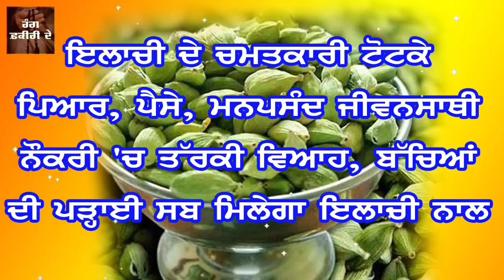ਇਲਾਚੀ ਦੇ ਚਮਤਕਾਰੀ ਟੋਟਕੇ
ਪਿਆਰ, ਪੈਸੇ, ਮਨਪਸੰਦ ਜੀਵਨਸਾਥੀ ਨੌਕਰੀ 'ਚ ਤੱਰਕੀ ਵਿਆਹ
ਬੱਚਿਆਂ ਦੀ ਪੜ੍ਹਾਈ ਸਬ ਮਿਲੇਗਾ ਇਲਾਚੀ ਨਾਲ

ਜੇਕਰ ਤੁਸੀਂ ਕਿਸੇ ਬਾਰੇ ਕੁਛ ਪੁੱਛਣਾ ਚਾਹੁੰਦੇ ਹੋ ਤਾਂ ਸਾਡੀ ਫੀਸ 500 ਰੁਪਏ ਹੈ ਜੋ ਤੁਸੀਂ ਭੇਜ ਕੇ ਸਾਡੇ ਨਾਲ ਗੱਲ ਕਰ ਸਕਦੇ ਹੋ
For payment UPI (google pay, phonepe, paytm, amazonpay etc) :-   rfd@postbank

ਰੰਗ ਫ਼ਕੀਰੀ ਦੇ YouTube ਚੈਨਲ ਕਿਸੇ ਤਰਾਂ ਦੇ ਅੰਧਵਿਸ਼ਵਾਸ਼ ਨਹੀਂ ਫੈਲਾਉਂਦਾ ‘ਤੇ ਨਾ ਹੀ ਅਸੀਂ ਇਸਦੀ ਹਿਮਯਾਤ ਕਰਦੇ ਹਾਂ, ਇਸ ਚੈਨਲ 'ਤੇ ਹਰ ਧਰਮ ਦੀ ਗੱਲ ਹੁੰਦੀ ਹੈ, ਇਹ ਸਰਵ ਧਰਮ ਦਾ ਸਾਂਝਾ ਚੈਨਲ ਹੈ, ਰੰਗ ਫ਼ਕੀਰੀ ਦੇ  YouTube ਚੈਨਲ ਹਰ ਧਰਮ ਦੇ ਦੇਵੀ ਦੇਵਤਿਆਂ, ਗੁਰੂਆਂ, ਪੀਰਾਂ, ਸਾਧਾਂ 'ਤੇ ਭਗਤਾਂ ਦਾ ਸਨਮਾਨ ਕਰਦਾ ਹੈ। ਇਸ ਚੈਨਲ 'ਤੇ ਪੈਣ ਵਾਲੀ ਹਰ ਵੀਡੀਓ ਕਿਸੇ ਨਾ ਕਿਸੇ ਧਰਮ ਦੀ ਪਰਮਪਰਾ ਜਾਂ ਇਤਿਹਾਸ ਨਾਲ ਜੁੜੀ ਹੁੰਦੀ ਹੈ, ਅਸੀਂ ਜੋ ਜਾਣਕਾਰੀਆਂ ਦਿੰਦੇ ਹਾਂ ਓਹ ਵੱਖ ਵੱਖ ਵਿਦਵਾਨਾਂ ਦੇ ਵਿਚਾਰ ਇੱਕਠੇ ਕਰਕੇ ਬਣਾਉਂਦੇ ਹਾਂ, ਅਸੀਂ ਕਿਸੇ ਧਰਮ ਦੀ ਮਾਨ ਮਰਿਆਦਾ ਨੂੰ ਠੇਸ ਨਹੀਂ ਪਹੁੰਚਾਉਂਦੇ 'ਤੇ ਨਾ ਹੀ ਕਿਸੇ ਨੂੰ ਸਾਡੀਆਂ ਗੱਲਾਂ ਮੰਨਣ ਲਈ ਪਾਬੰਦ ਕਰਦੇ ਹਾਂ,  ਕੰਮੈਂਟਾਂ ਰਾਹੀਂ ਜੋ ਮੇਰੇ ਵੀਰ ਆਵਦੀ ਪ੍ਰਤੀਕਿਰਿਆ ਦਿੰਦੇ ਨੇ ਉਨ੍ਹਾਂ ਅੱਗੇ ਬੇਨਤੀ ਹੈ ਕਿ ਉਹ ਸਿਰਫ ਆਪਣੇ ਧਰਮ (ਜਿਸਨੂੰ ਉਹ ਮੰਨਦੇ ਨੇ) ਨੂੰ ਮੋਰੀ ਰੱਖ ਕੇ ਕਿਸੇ ਪ੍ਰਕਾਰ ਦਾ ਗ਼ਲਤ ਕੰਮੈਂਟ ਨਾ ਕਰਨ 'ਤੇ ਕਿਸੇ ਦੀਆਂ ਭਾਵਨਾਵਾਂ ਨੂੰ ਠੇਸ ਨਾ ਪਹੁੰਚਾਉਣ। ਸਬ ਧਰਮ ਸਨਮਾਨਯੋਗ ਹਨ ਸਬਦਾ ਸਨਮਾਨ ਕਰਨਾ ਹੀ ਸਾਡਾ ਧਰਮ ਹੈ।  ਜੋ ਕੋਈ ਸਾਡੇ ਵਿਚਾਰਾਂ ਤੋਂ ਸਹਿਮਤ ਨਹੀਂ ਉਹ ਰੰਗ ਫ਼ਕੀਰੀ ਦੇ ਚੈੱਨਲ ਦੀਆਂ video ਦੇਖਣੀਆਂ ਬੰਦ ਕਰ ਸਕਦਾ ਹੈ। ਪਰ ਕਿਰਪਾ ਕਰਕੇ ਉਨ੍ਹਾਂ ਵਿਅਕਤੀਆਂ ਦਾ ਬੁਰਾ ਨਾ ਕਰੋ ਜਿਨ੍ਹਾਂ ਨੂੰ ਸਾਡੇ ਵੱਲੋਂ ਦਿੱਤੀਆਂ ਜਾ ਰਹੀਆਂ ਜਾਣਕਾਰੀਆਂ ਨਾਲ ਲਾਭ (ਫਾਇਦਾ) ਹੋ ਰਿਹਾ ਹੈ।
ਧੰਨਵਾਦ
ਤੁਸੀਂ ਸਾਨੂੰ Social Media 'ਤੇ ਫ਼ੋੱਲੋ ਕਰੋ